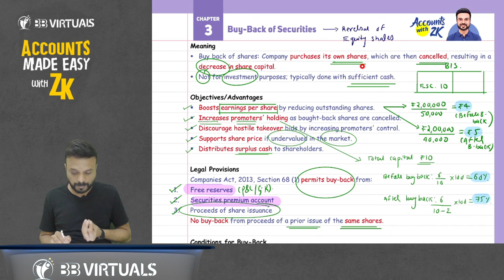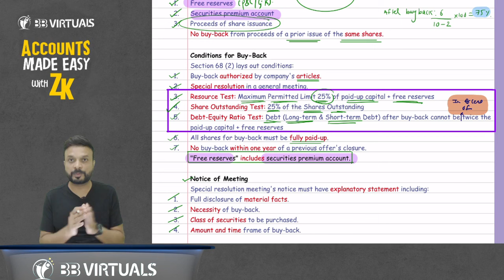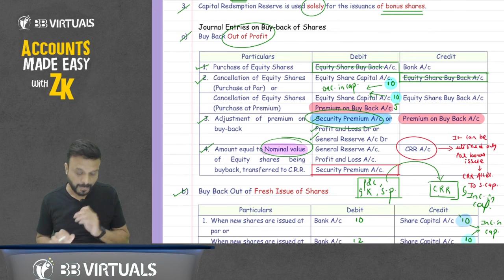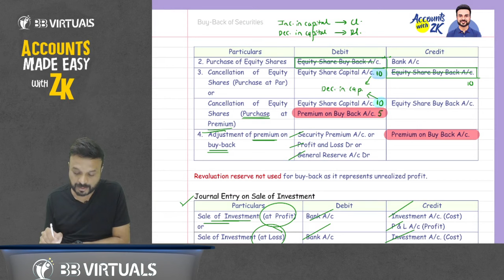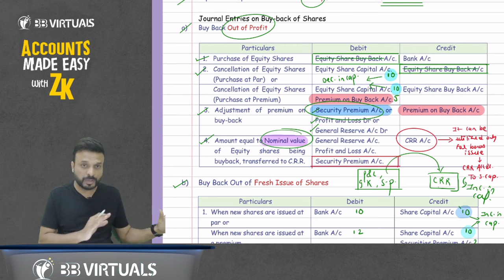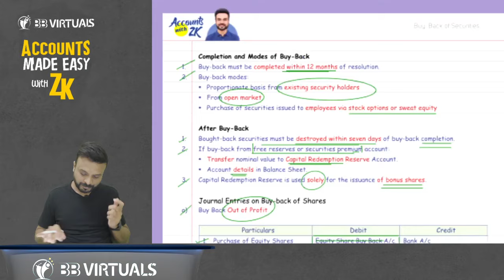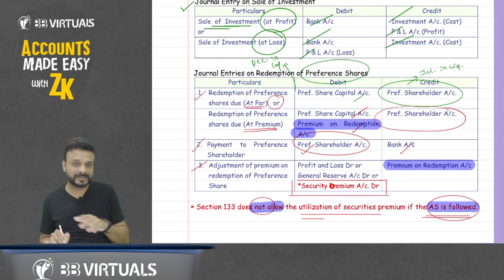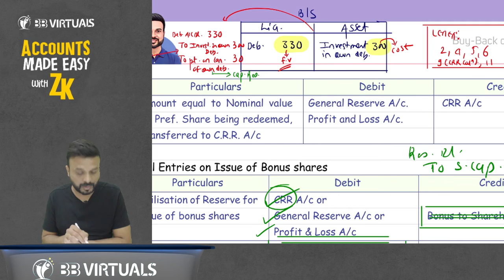Quick Revision I Buy Back of Securities | CA Inter | CA Zubair Khan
Welcome to CA Zubair Khan YouTube channel! In this video, we present a quick and comprehensive revision of Accounting Standard 1: Disclosure of Accounting Policies & 2: Valuation of Inventories, tailored for CA Intermediate Advanced Accounts students. Whether you're preparing for your upcoming exams or looking to deepen your understanding, this video provides valuable insights to master this crucial topic.

📘 Video Highlights:
- Explanation of Accounting Standard 1: Disclosure of Accounting Policies & 2: Valuation of Inventories,
- 100% Concepts from unique book “RapidGist” Book

Happy learning and best of luck with your CA Inter exams!